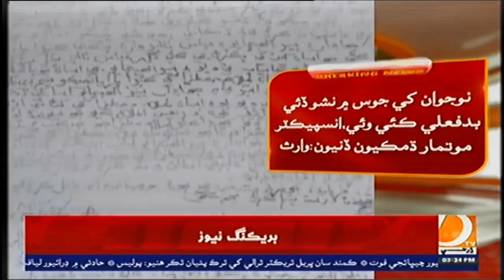سيوهڻ پوليس هڪ جوابدار عباس تالپر کي گرفتار ڪري ورتو ٻين جوابدارن جي گرفتاري لاءِ ڇاپا